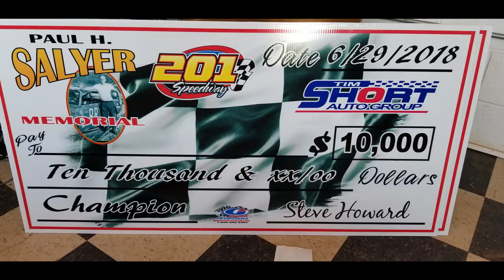#509 Kevin Copher - Open Wheel - 6-29-18 201 Speedway - In Car Camera